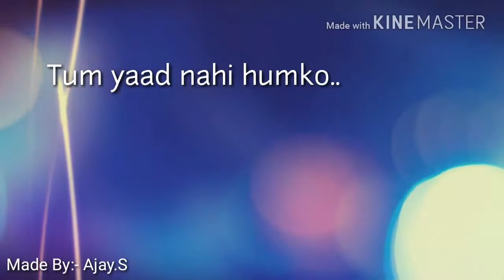english subtitles - Lo maan liya humne- WhatsApp status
11 nov 2017